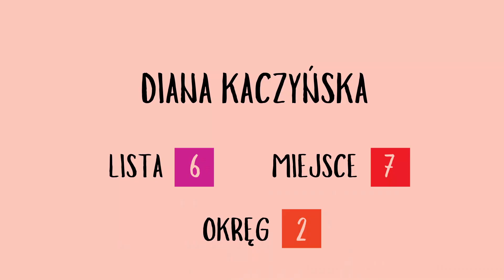Diana Kaczyńska, pełnomocniczka Kongresu Kobiet, kandydatka do Sejmu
Fragment debaty "Feminizm, samorząd, państwo" zarejestrowanej podczas Warszawskiej Konferencji Kobiet pt. Demokracja według kobiet, 30 września 2023.